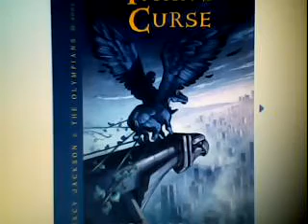The Titans Curse Pt 9